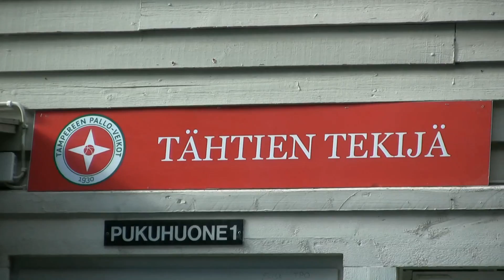Tampereen derby TPV-Ilves ke 16.5.2012 18.30 TAMMELA